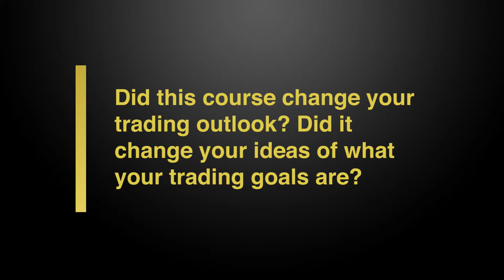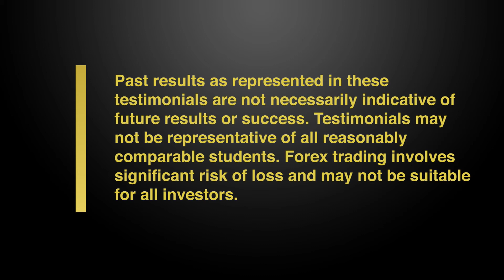5-Day Forex Mastery Training Event Testimonial | Sharon F.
Sharon, a photographer and designer from Carlsbad, California describes her experience in the 5-Day Forex Mastery Training Event. She touches why she got into the Forex and how the courses taught by MTI have given her a few "aha" moments. She uses the metaphor of watching a movie to MTI's courses, "every time you come to a class or watch a recording, you see something you didn't see before."

To see more student success stories and learn more about Market Traders Institute,